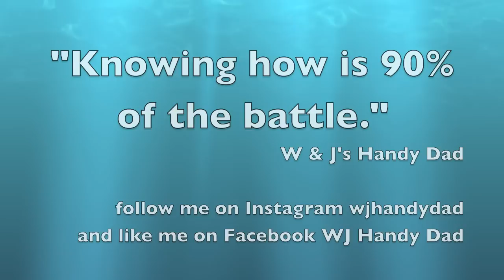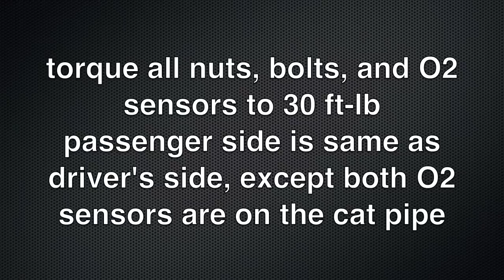Ford Crown Vic & P71/P7B catalytic converters and O2 sensor replacement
If your check engine light is lit and the code is P0420, you can ignore it only so long before you'll want to change out the catalytic converters - and while you're doing that you may as well change the O2 sensors since it's much easier to do with the cats off the car.

cat pipe right (passenger)

cat pipe left (driver)

front O2 (need 2)

rear O2 (need 2)